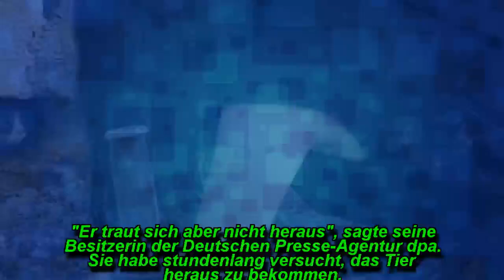KATER JIMMY WURDE EINBETONIERT UND ÜBERLEBTE ZWEI WOCHEN!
Ein in Bretten (Kreis Karlsruhe) unter einer Garage eingeschlossener Kater ist frei - zumindest theoretisch.